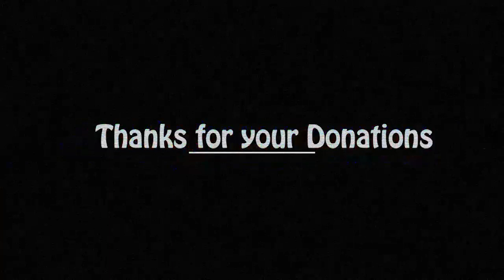Him Alone - There is Nothing You Can Do